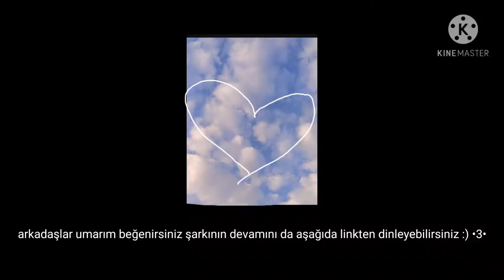~No.1-Melek Mosso: Hiç Işık Yok~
Bunun gibi music videoları için yorum yapabilirsiniz